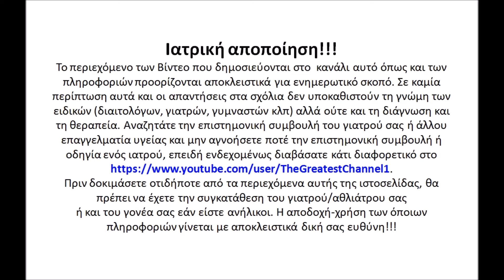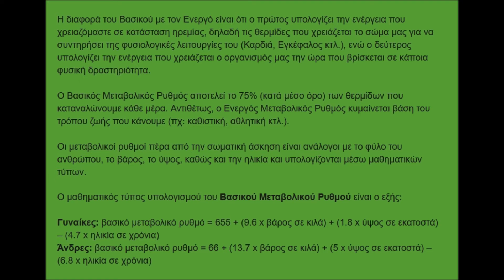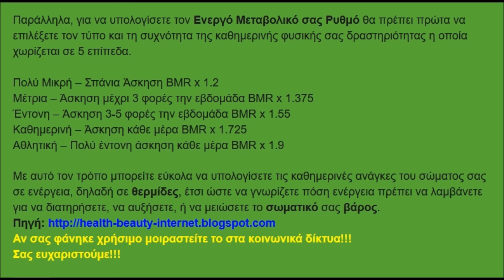Μάθε πως να υπολογίζεις τον ΒΑΣΙΚΟ ΜΕΤΑΒΟΛΙΣΜΟ σου!!!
Ιατρική αποποίηση!!!
Το περιεχόμενο των Βίντεο που δημοσιεύονται στο κανάλι αυτό όπως και των πληροφοριών προορίζονται αποκλειστικά για ενημερωτικό σκοπό. Σε καμία περίπτωση αυτά και οι απαντήσεις στα σχόλια δεν υποκαθιστούν τη γνώμη των ειδικών (διαιτολόγων, γιατρών, γυμναστών κλπ) αλλά ούτε και τη διάγνωση και τη θεραπεία. Αναζητάτε την επιστημονική συμβουλή του γιατρού σας ή άλλου επαγγελματία υγείας και μην αγνοήσετε ποτέ την επιστημονική συμβουλή ή οδηγία ενός ιατρού, επειδή ενδεχομένως διαβάσατε κάτι διαφορετικό στο
Πριν δοκιμάσετε οτιδήποτε από τα περιεχόμενα αυτής της ιστοσελίδας, θα πρέπει να έχετε την συγκατάθεση του γιατρού/αθλιάτρου σας
ή και του γονέα σας εάν είστε ανήλικοι.Η αποδοχή-χρήση των όποιων πληροφοριών γίνεται με αποκλειστικά δική σας ευθύνη!!!